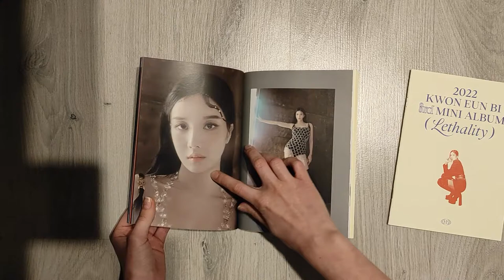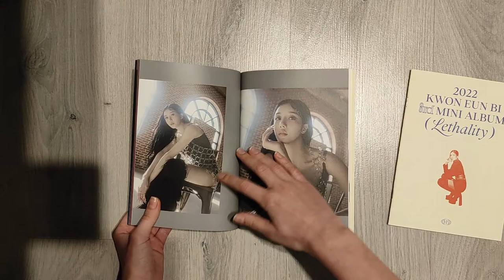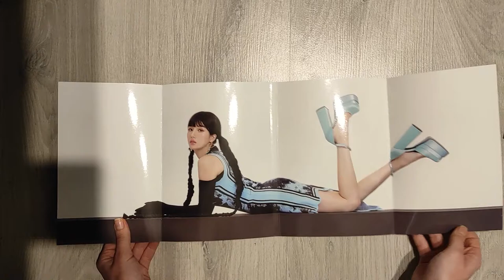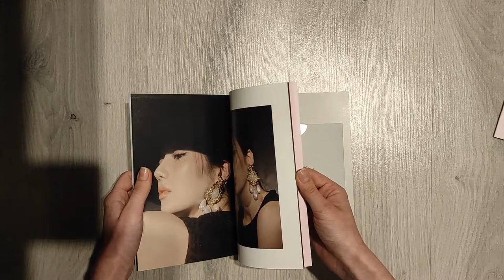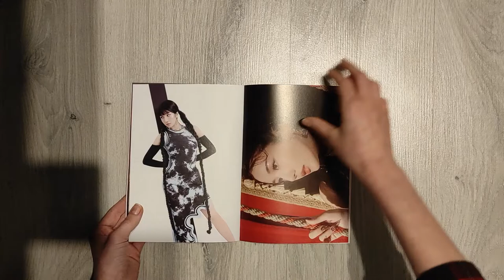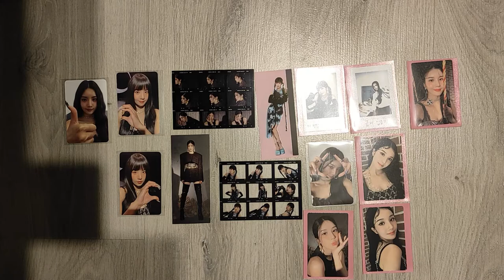EUNBI UNBOXING - 3rd mini album LETHALITY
Hi!
A little late unboxing of the Eunbi album, but I wanted to share it with you anyway.
Nice watch!!